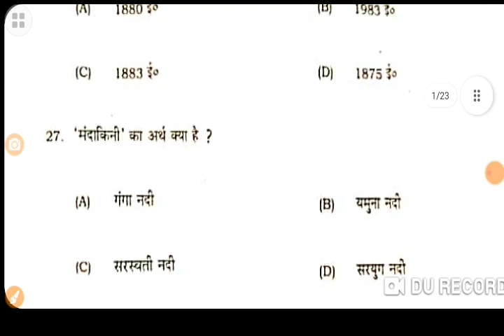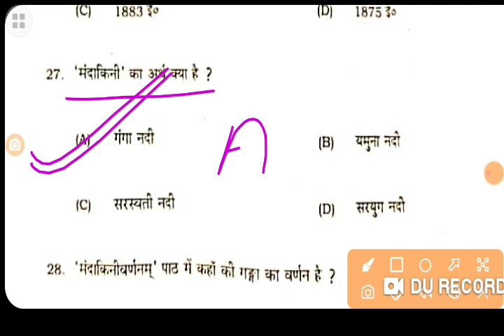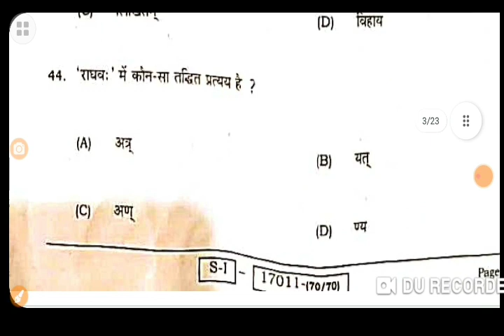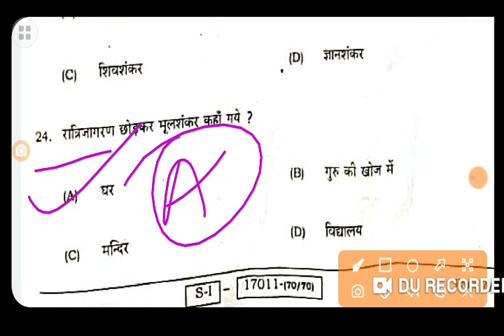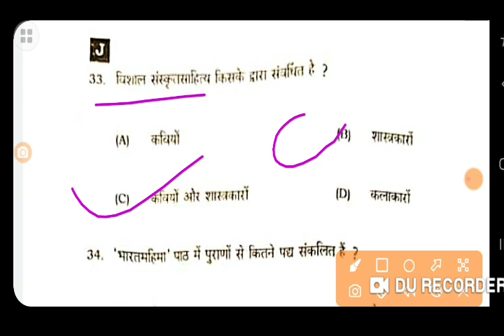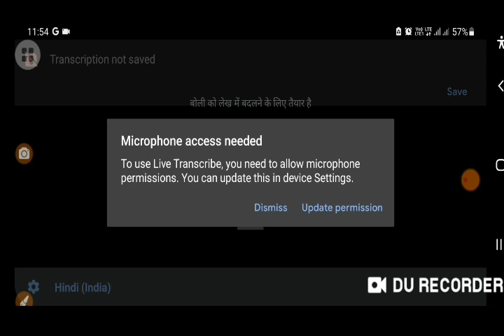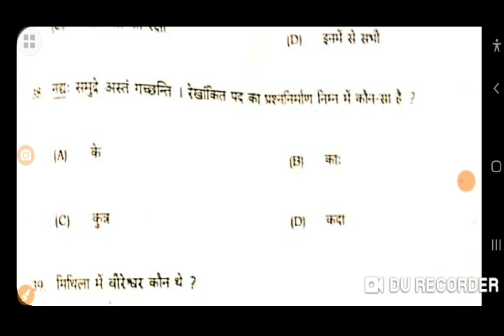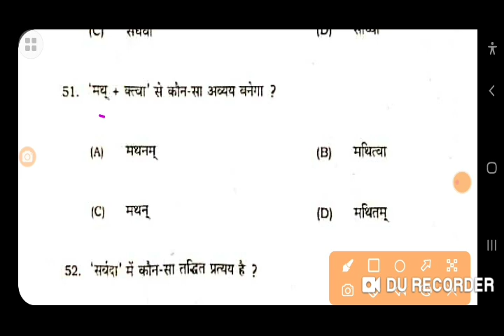Bihar Board 10th Sanskrit 1st Sitting Objective Answer 2022, BSEB Matric Sanskrit Answer Key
Bihar board matric class 10th Social Science 2nd sitting objective answer key 19 February 2022.